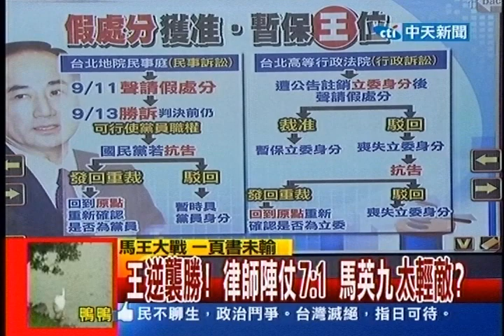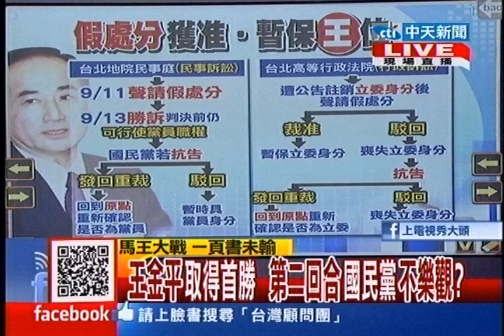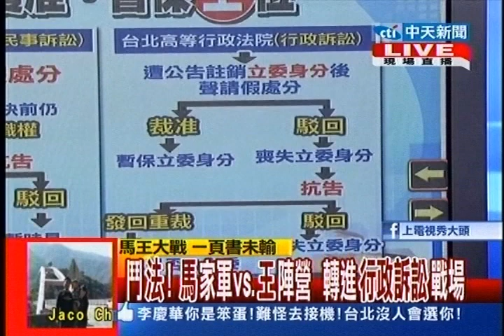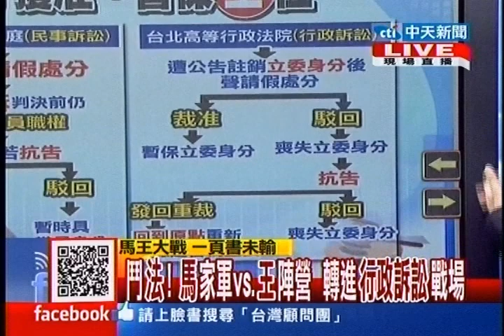台灣顧問團》決戰法院！王假處分保住黨籍 國黨將抗告 20130914(1/7)